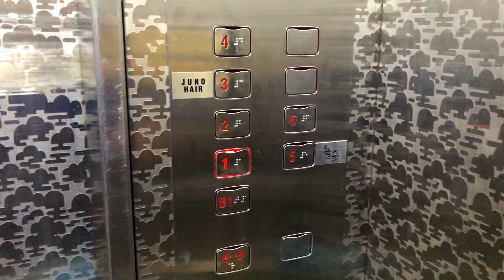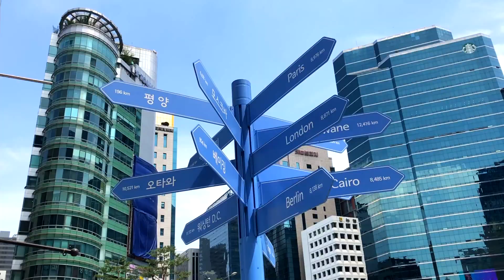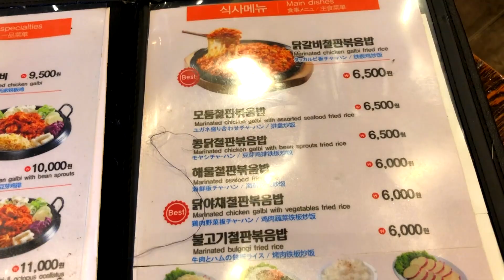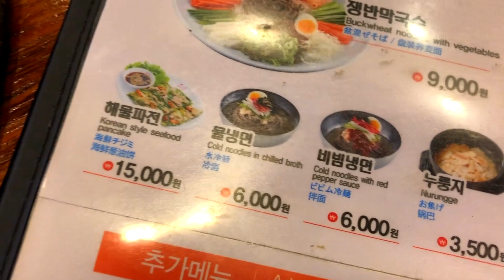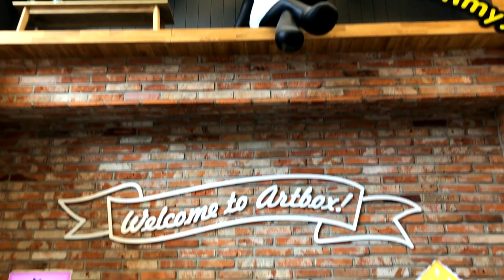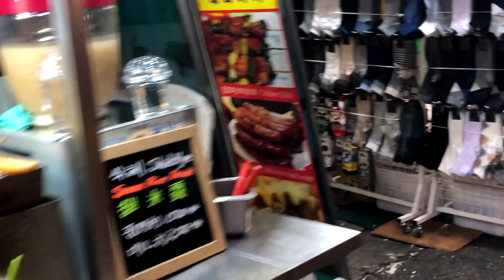Seul'de Son Günüm - Gangnam Sokakları, KPOP Konseptli Hostelim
Seul ile vedalaşmadan önce sokaklarını son bir kez gezdim. Kpop konseptli hostelimi kısaca geziyoruz, ardından atıyorum kendimi Seul sokaklarına, yemeli içmeli ve sokaklarda aylak aylak dolanmalı bir son gün geçiriyorum.
Kore ile ilgili diğer vloglarım için Güney Kore oynatma listem